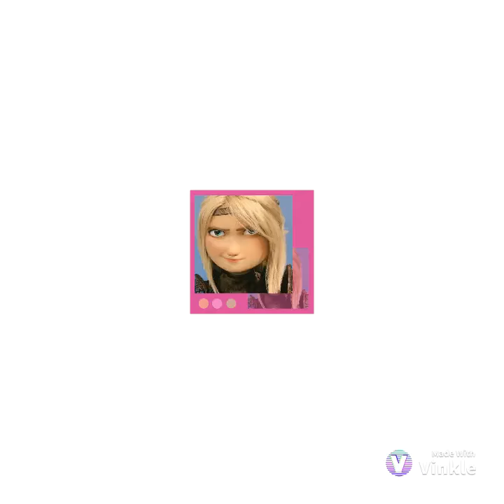Astrid Edit | Gift for Toporek Astrid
To❤❤❤
Dla❤❤❤
Cb❤❤❤❤
Kochana ❤❤❤